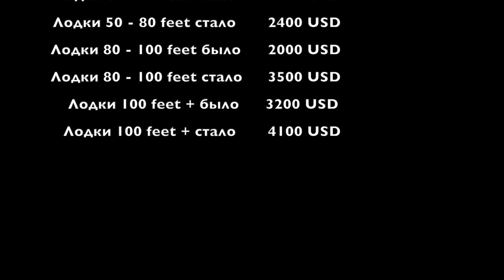Внимание! Панамский канал дорожает с 1 января 2020 года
Друзья с 1 января 2020 года стоимость прохождения панамского канала увеличивается на 100 процентов. Изменение касается только прохождения шлюзов, все сопутствующие оформления и агентские остались без изменений. Планируя свой маршрут учитывайте данное обстоятельство.